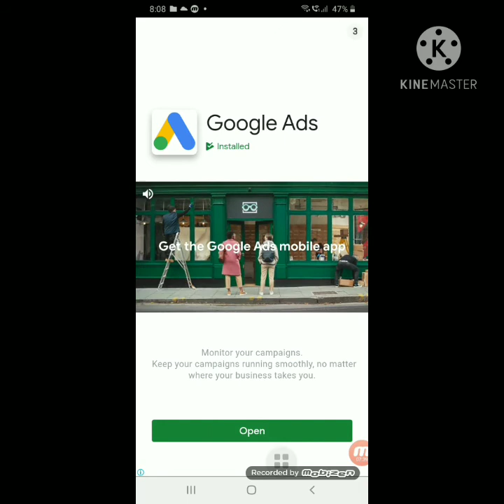Ball Sort Puzzle